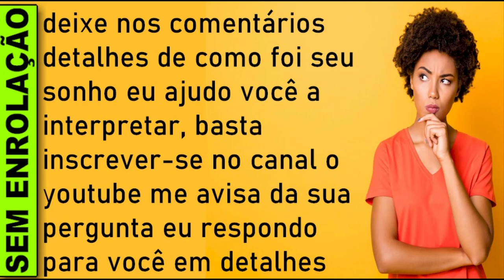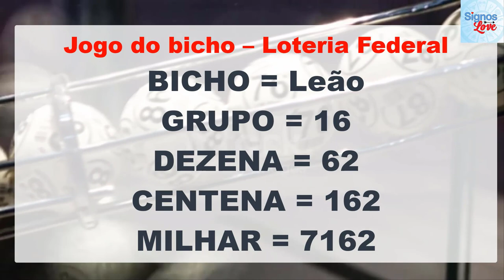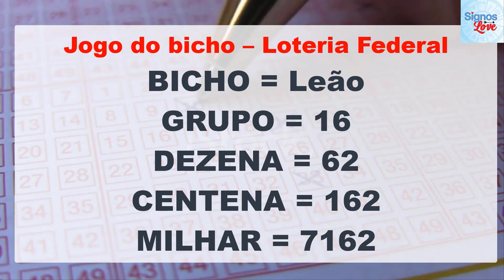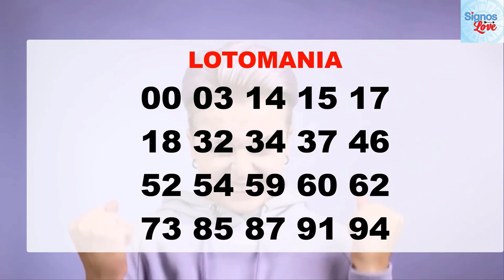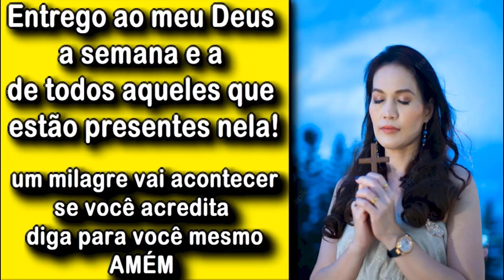🔥 SONHAR COM ARROZ BRANCO, O'QUE SIGNIFICA SONHAR COM ARROZ BRANCO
SONHAR COM ARROZ ARROZ, O'QUE SIGNIFICA SONHAR COM ARROZ, SONHAR COM ARROZ NUMERO DA SORTE, QUAL SIGNIFICADO SONHAR COM ARROZ, SONHAR COM ARROZ JOGO DO BICHO

O que significa sonhar com arroz com arroz?
Significado de sonhar com arroz com arroz?
Sonhei com cavalo o que significa?
o q significa sonhar com arroz com arroz?
O que que é sonhar com arroz com arroz?
O que significa sonhar com arroz com arroz no livro dos sonhos?
Qual o número da sorte sonhar com arroz com arroz?
O que a Bíblia diz sobre sonhar com arroz com arroz?
O que é sonhar com arroz com arroz?
Qual o significado de sonhar com arroz com arroz?

Sonhar com arroz significa presságios positivos relacionados ao trabalho e ao amor. É o sinal de que você terá uma vida abundante e que as negatividades irão se desviar de você.

Caso tenha sonhado que comeu arroz, viverá uma fase romântica e feliz. Ver ou cozinhar esse alimento, fique sossegado, porque alguém desagradável afastar-se-à de seu caminho. Se você colhia arroz, terá uma conversa proveitosa com um superior.

Quando, em sonho, se joga arroz em recém-casados é sinal de alerta para que não se faça de surdo aos chamados da sorte ou ela lhe escapará. Plantar arroz, desfecho feliz em algum negócio, e, ver uma plantação desse cereal é indício de muita fartura e felicidade.

Sonhar com arroz branco

Como sabemos, branco é a cor da pureza, da inocência, da paz.

Ao sonhar com arroz branco fique tranquila já que todas as áreas da sua vida estão entrando em um momento de abundância e felicidade plena, sem maldades ou negatividade.

A pureza representa a leveza e sinceridade dos acontecimentos futuros.

sonhar com arroz,
qual significado sonhar com arroz com arroz branco,
o que significa sonhar com arroz com arroz branco,

​​​​🔻⬇ Conecte-se comigo ⬇🔻
👦🏻|Criador: @soudelondrina
✉ Parcerias e Publicidade via DM